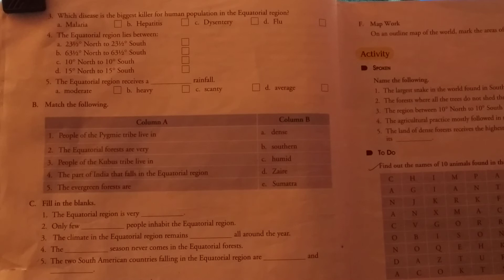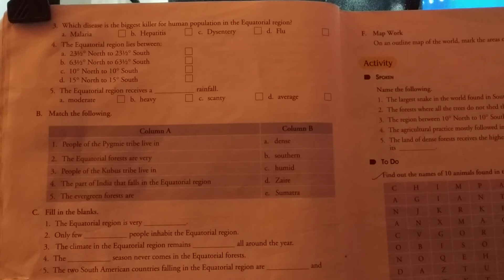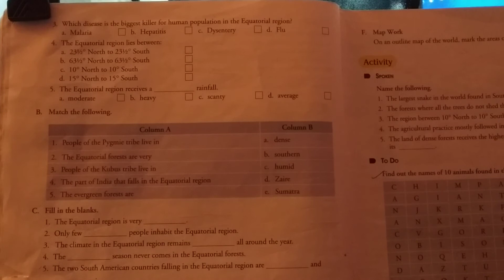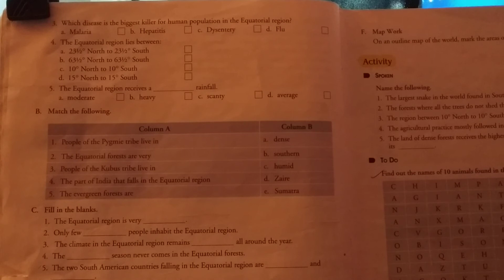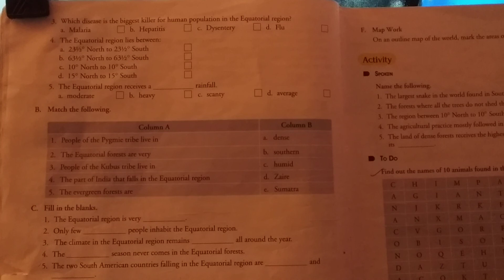Class - 5 Subject- SST Chapter-7 Part -4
The land of dense forest